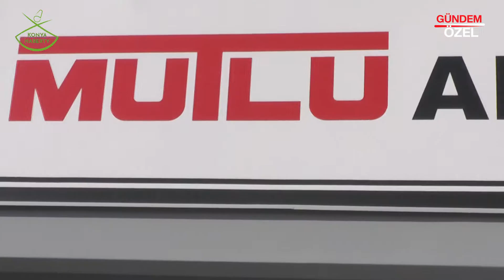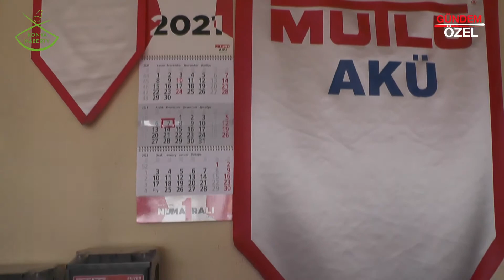BESTİLOĞLU TİCARET - SELÇUKLU / KONYA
BESTİLOĞLU TİCARET firma sahibi ve çalışanları, başarı ve faaliyetlerini Konya Haber TV muhabirimiz Emel KILIÇ' a anlattı.